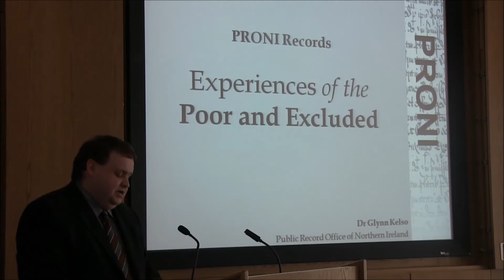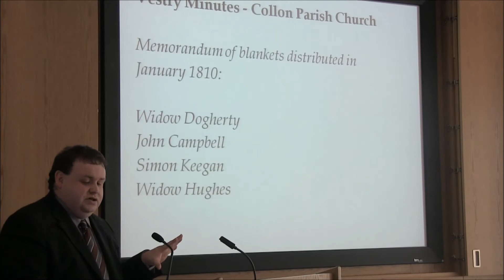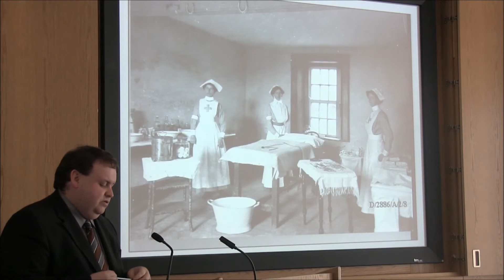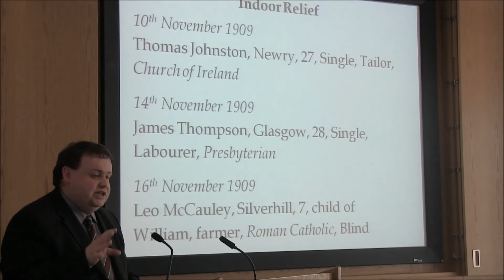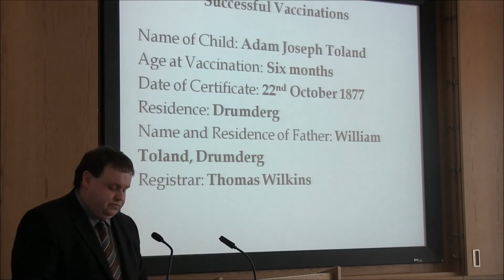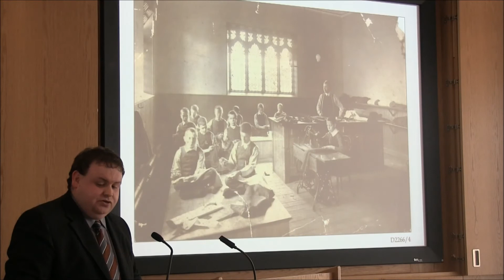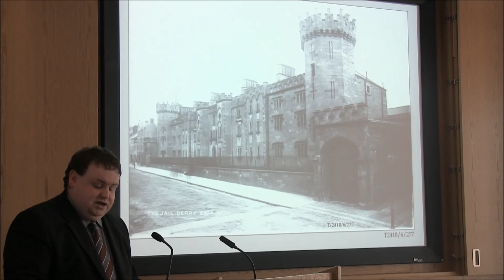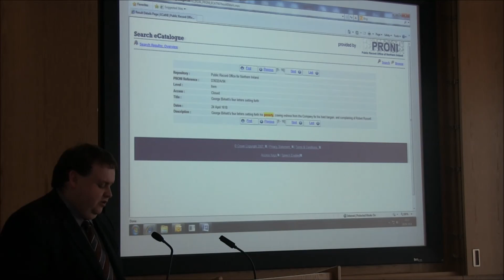PRONI - Experiences of the Poor & Excluded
This talk entitled 'Experiences of the Poor & Excluded' was given by Dr. Glynn Kelso from PRONI on 23rd April 2014 in PRONI.